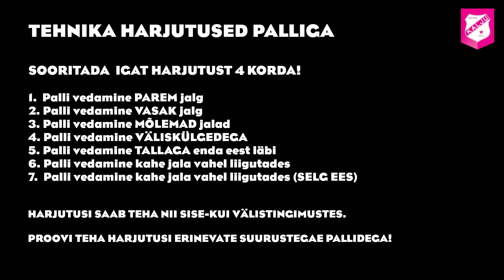Harjutused palliga: Palli vedamine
Mida saab kodustes tingimustes palliga teha?

Mõningad harjutused, mis aitavad sul parandada pallikäsitlemist!

SOORITADA  IGAT HARJUTUST 4 KORDA!

1. Palli vedamine PAREM jalg
2. Palli vedamine VASAK jalg
3. Palli vedamine MÕLEMAD jalad
4. Palli vedamine VÄLISKÜLGEDEGA
5. Palli vedamine TALLAGA enda eest läbi
6. Palli vedamine kahe jala vahel liigutades
7. Palli vedamine kahe jala vahel liigutades (SELG EES)

Head harjutamist!